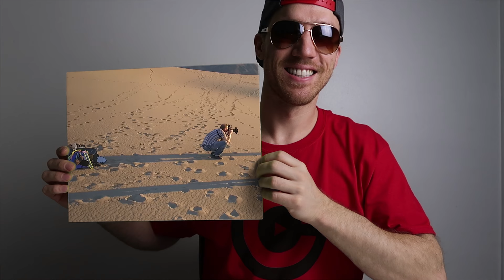Hiring A PHOTO ASSISTANT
- I recommend you don't use craigslist or a classified ad to find a photo assistant.

- Instead, I recommend you find someone you know, or find someone through a referral (friend of a friend). You could also go to photography trade shows or conventions to meet potential photo assistants.

- Another way to find a dedicated photo assistant is to make a hiring post on social media, such as Twitter or YouTube. This will give you wide, yet targeted exposure. Often you have your most loyal followers on social media, and ultimately you want someone who you get along with and is hardworking and trustworthy.

- That brings me to my next point - the most important things I look for in a photo assistant are a strong work ethic, honesty, eagerness to learn, positive attitude, and interest in my style of photography.

- Remember, you are the boss, so call the shots and make sure it's a professional working relationship because you can rarely redo a shoot. When there is a lot of money on the line for a big shoot, you need people you can trust and who will not make excuses.

Best Professional Drone
Best Travel Drone
Best 249g Drone
Best Budget Drone
FPV Drone
Film/Photo Hybrid Camera
Filmmaker Camera
Action Camera
360 Camera
Wide Angle Lens
Medium Lens
Portrait Lens
Favorite Gimbal
Favorite Travel Gimbal
Vlogging Microphone
Shotgun Microphone
SSD External Hard Drive
SD Card
MicroSD Card
Favorite Camera/Drone Bag